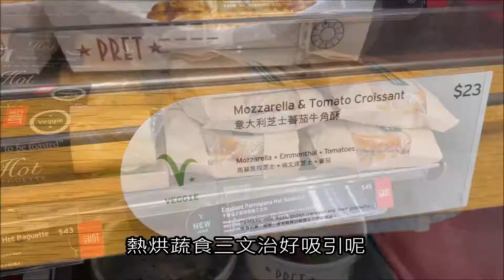【邊度有素食 ☆ 連鎖店 | Pret A Manger】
Pret A Manger 其實一向好多素食選擇，最近仲打正旗號推無肉新品，這天早餐時間特別去望下有咩新野食。

餐廳資料
Pret A Manger